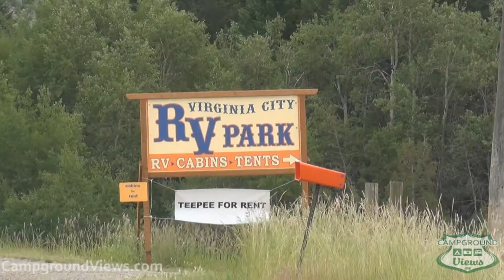CampgroundViews.com - Virginia City RV Park Virginia City Montana MT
takes user submitted videos combined with professional editing to provide tent and RV campers with a first person view of a campground or RV park. Virginia City RV Park in Virginia City Montana offers RV and tent camping 1/2 mile east of the historic mining boom town. Full hookup pull thrus, partial and primitive hookup back-ins, and cabins. Music Licensed From MusicBakery.com